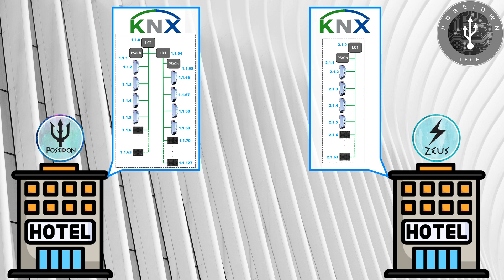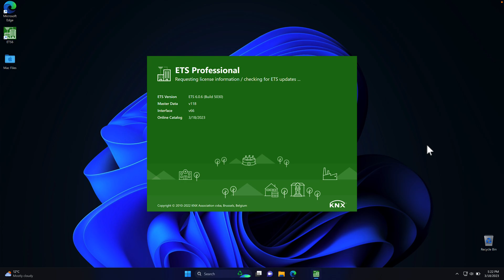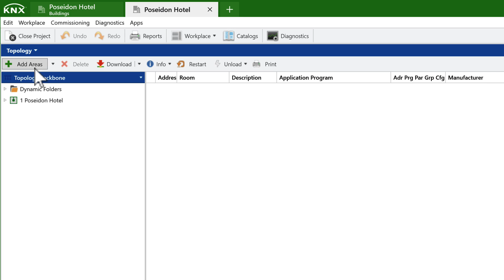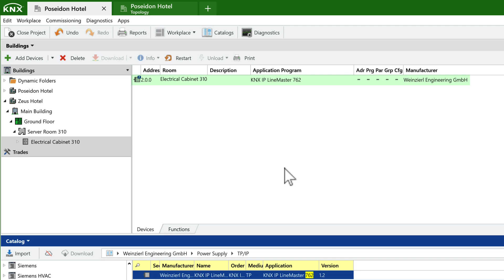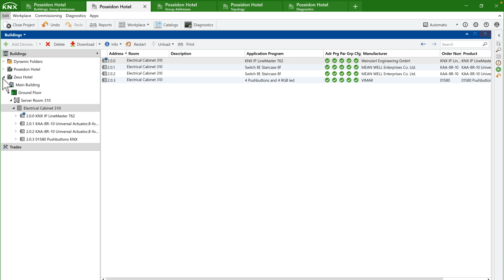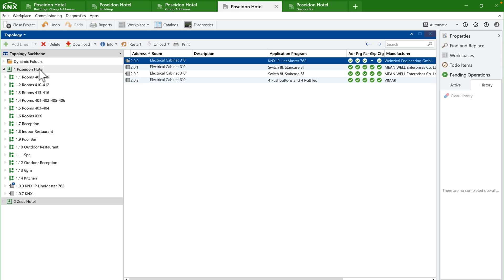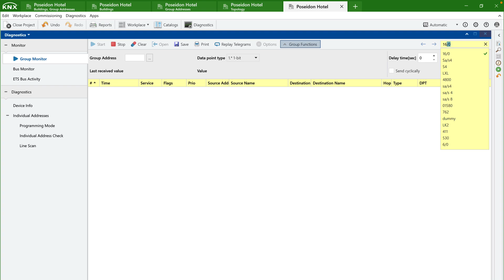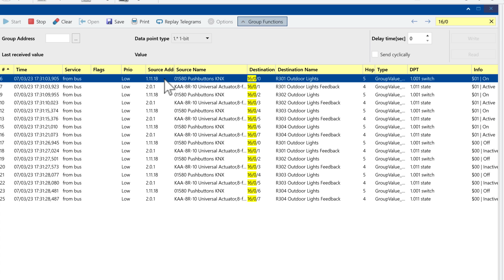KNX ETS6 Tutorials - KNX IP Routers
In today's episode "KNX ETS6 Tutorials - KNX IP Routers"
In this episode I would like to demonstrate how easy it is to connect KNX Lines together over data networks using the Internet Protocol (IP).

POSTECH-WPR6SM3E9P
Instructions :
2) Sign in with your account
3) Click on "Account"
4) Select "Vouchers"

Please note that :

- A MyKNX account is mandatory

- The code can be entered in a MyKNX account until end April at the latest.
(When the code is added (even if it is on 30 April) the voucher for the order will be usable for a period of 2 months, meaning that a person adding the code on 30.04 can make an order with the created voucher until 30.06)

- The voucher can only be used for an order of a new ETS6 Professional cloud license (€1000) and not an update to it

- It cannot be used with ETS6 bundle products

- The voucher reduction cannot be combined with an other offer or voucher